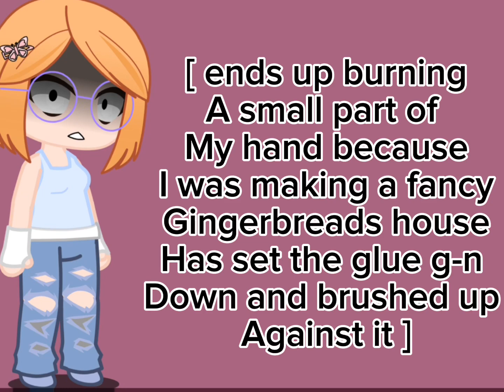| how bad could it possibly be let’s see | BE SAFE WHEN USING A HOT GULE G-N |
| by the way I am fine now this was 2022 Christmas |